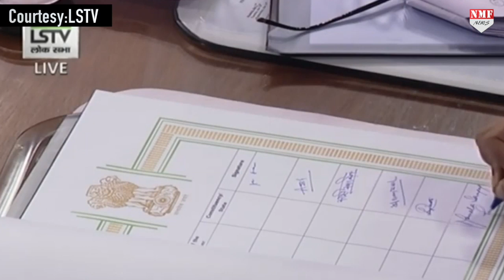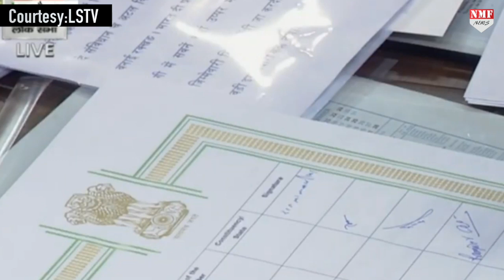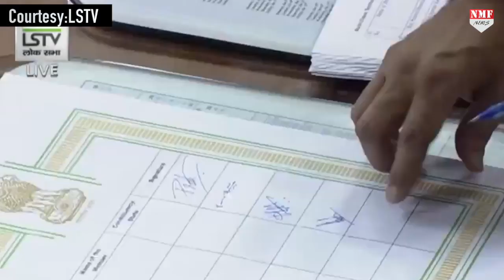AAP सदस्य भगवंत मान के शपथ के दौरान संसद में लगे PK PK के नारे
संगरूर से आम आदमी पार्टी के सदस्य भगवंत मान ने शपथ लेने के बाद ‘इंकलाब जिंदाबाद’ का नारा लगाया. दूसरी तरफ, बीजेपी के कई सदस्यों को यह तंज कसते हुए सुना गया ‘‘अब मान अकेले बचे हैं.’’ इस पर मान ने कहा कि वह ‘‘अकेले ही बहुत हैं.’’